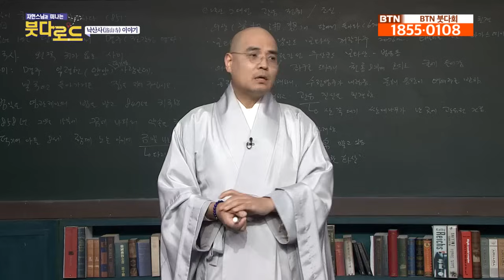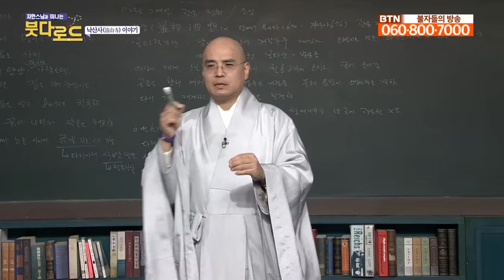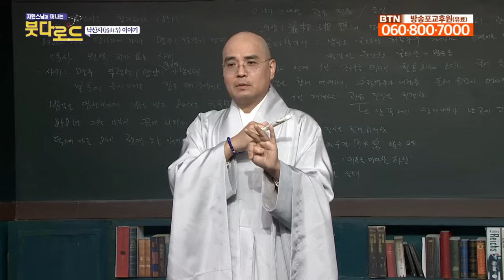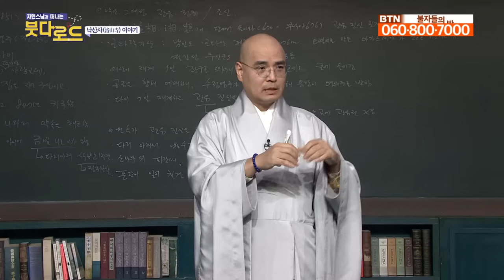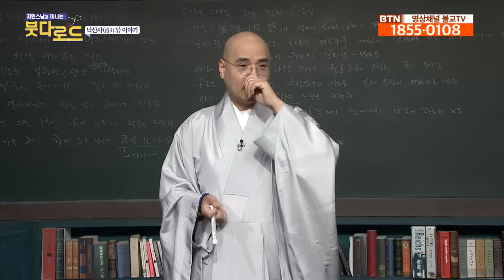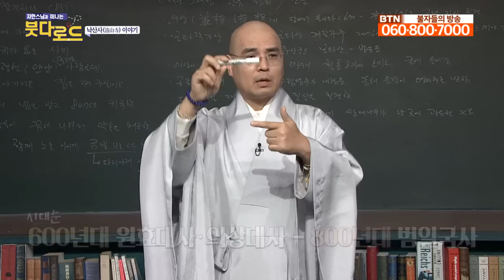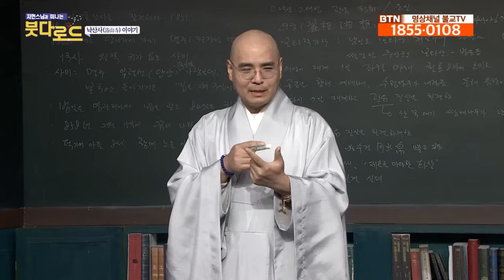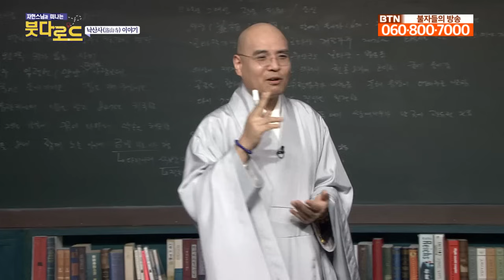왜 의상대사는 낙산사까지 갔을까? - 붓다로드244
* 1만원 이상 후원자는 매월 초하루에 영평선원에서 축원해 드립니다.

동참 방법: CMS 후원계좌에 후원자 이름으로 입금
* 네이버 밴드 쏘댕기기: band.us/@kumarajiva